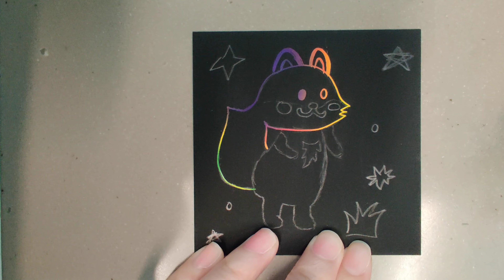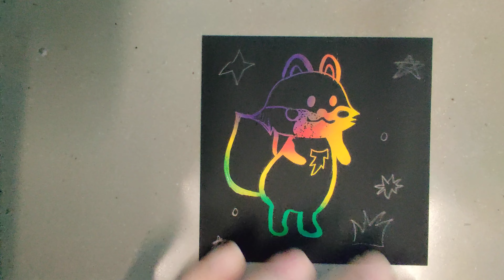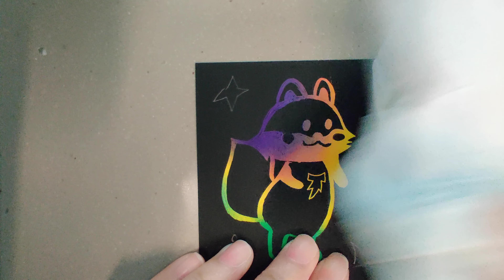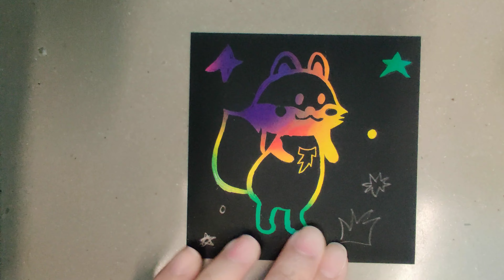FOX SCRATCH ART EP. 3 (Crayola)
Hello everybody,

I am back with another scratch art! These are so fun and therapeutic!